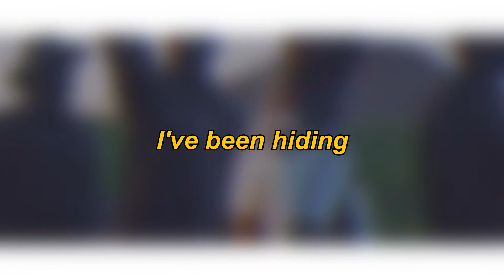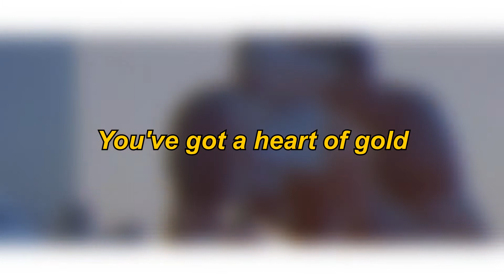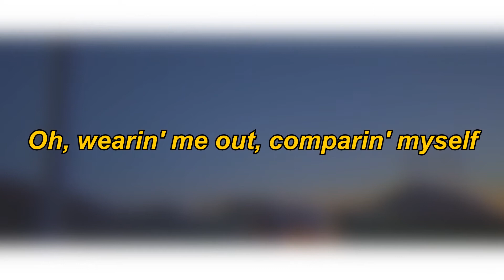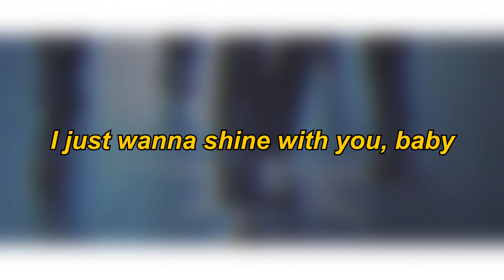The Neighbourhood - The Shining (LYRICS)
Listen to the deluxe version of Chip Chrome & The Mono-Tones now

Lyrics:

i’ve been hiding
you’ve been shining
like diamonds blinding
you’ve been  proving
you’re super human
i’m still moon shooting

the way that you glow
everybody knows
you got a heart of gold
& mine is always broken
so i’ll just paint it chrome
so you’re not alone

i’ve been trying too hard
climbing to get where you are
wearing me out
comparing myself
drowning in doubt
while you’re up in the stars
staring me down
but you’re so down to mars

everybody knows
i just want to shine with you baby